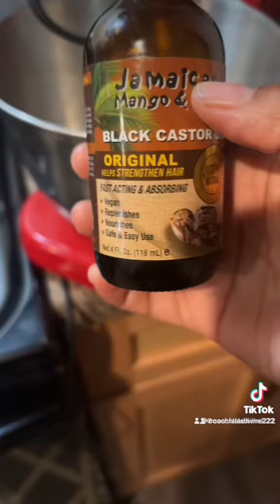How to make hair oil with items in your kitchen! Great for moisture and growth!